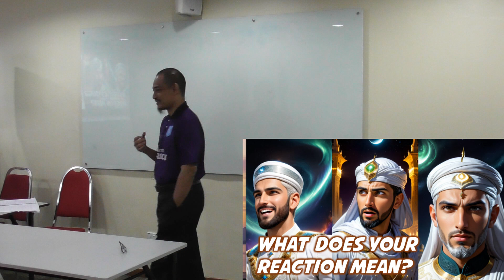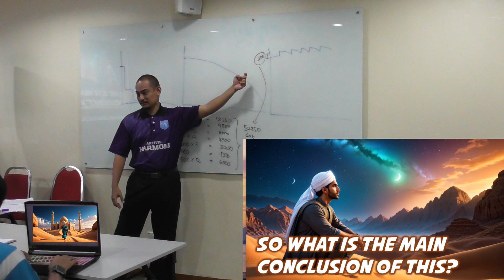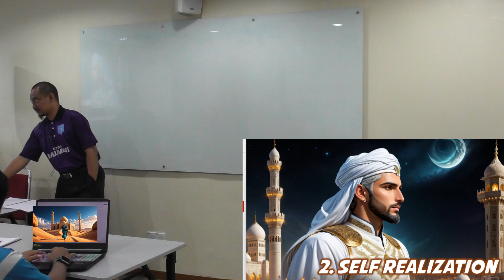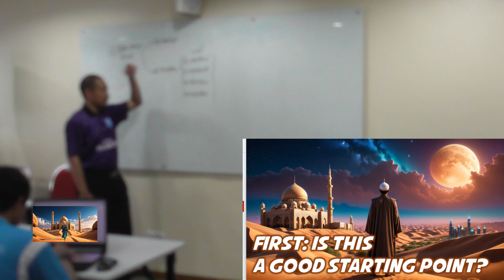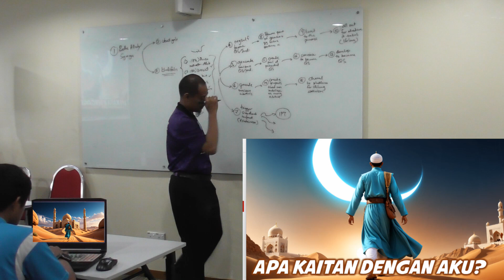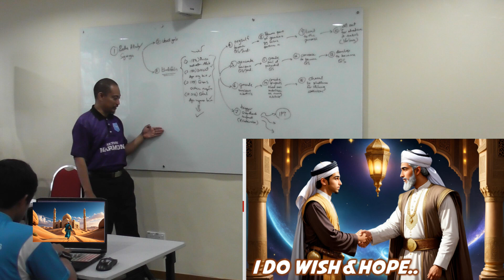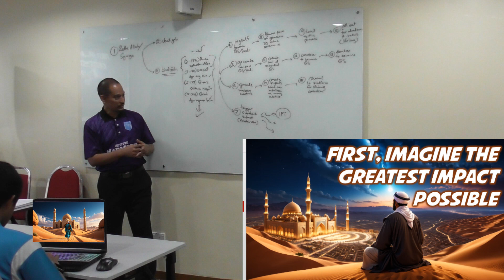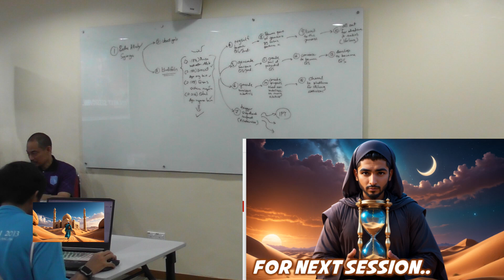Capacity Building - Vision & Identity